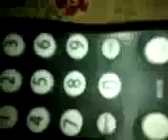I randomly take videos